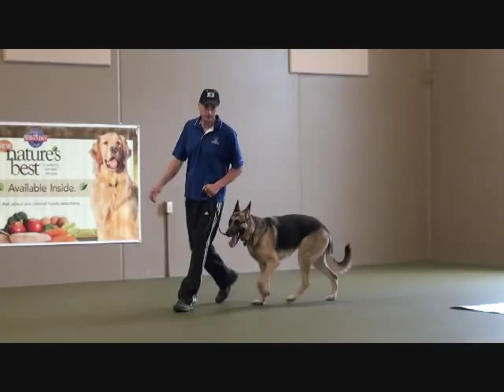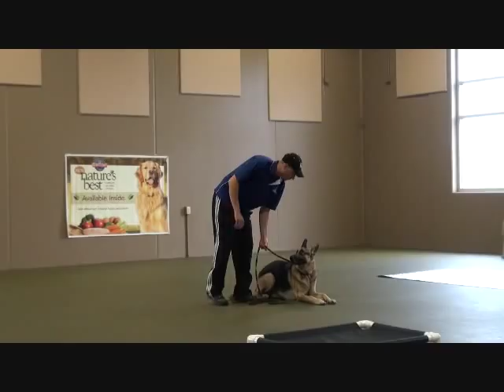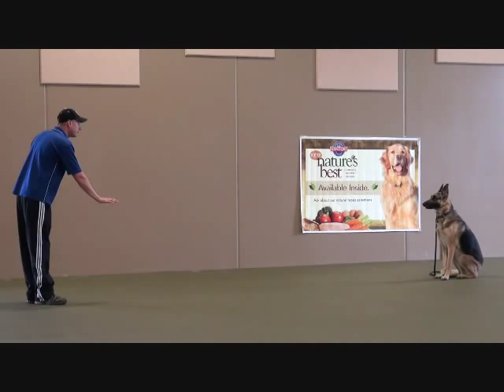Koda (German Shepherd) Boot Camp Dog Training demo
Koda (German Shepherd) completed the Neuman K-9 Academy boot camp level II. for dogs. This program covered obedience commands to sit, stay, down, heel, come when called (off-leash), place command, down from a distance, confidence building, distraction proofing, and general etiquette like waiting at doors until released and no jumping up. He also learned how to run on the treadmill and jump into a vehicle on command.

Our Minnesota dog training camp provides programs for the German Shepherd such as boot camp, obedience training, and puppy camp.